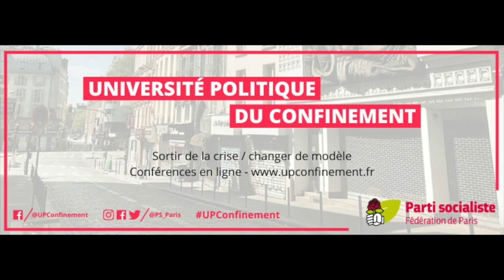🔴 Université Politique du Confinement S01E01 • David Djaiz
David Djaiz , essayiste et haut fonctionnaire, a répondu aux questions sur le thème "Démocratie, puissance publique et souveraineté : quel monde après la pandémie ?" dans le cadre de l'Université politique du Confinement organisée en 2020 par la Fédération de Paris du PS.